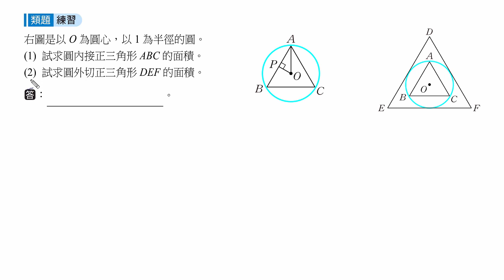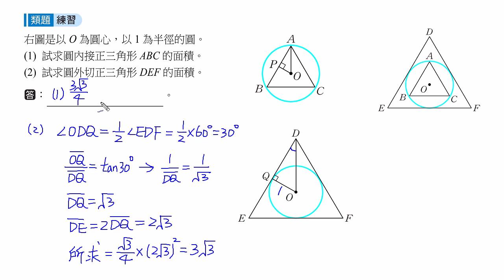學習講義(三)1-1ex6B